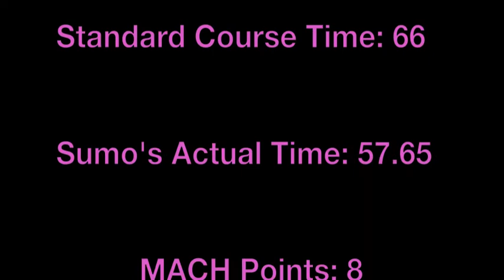Sumo in Excellent Standard June 16, 2012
Sumo the Shiba Inu, qualifies in Excellent Standard at the Illiana Collie Fanciers Trial, Naperville, Illinois June 16, 2012. A great run, Sumo!